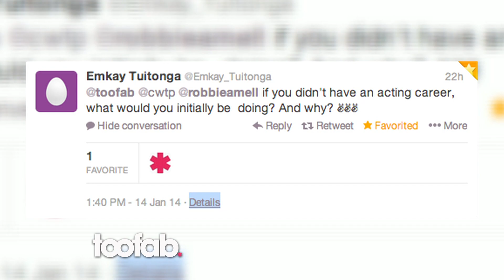The Tomorrow People- Robbie Amell Talks New Episodes, Drunk Fassbender and CW Shirtlessness | toofab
"The Tomorrow People" star Robbie Amell reveals what's to come on the CW show -- plus, see what he says about being shirtless and meeting a drunk Michael Fassbender!

About toofab:
With the latest updates on everything from the red carpet to reality TV, toofab satisfies your thirst for entertainment news! We talk celebrity fashion with "Toofab or TooDrab!" We talk to the artists and stars of today, and the stars from some of tv and films most iconic franchises in-studio, or on location! From SXSW to Comic-Con toofab has you covered!